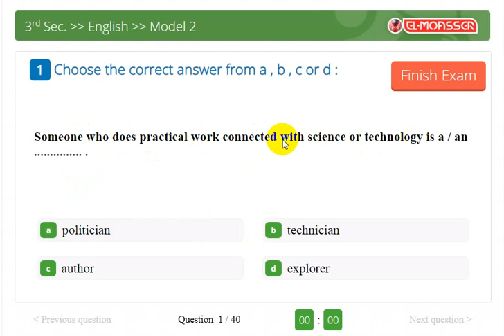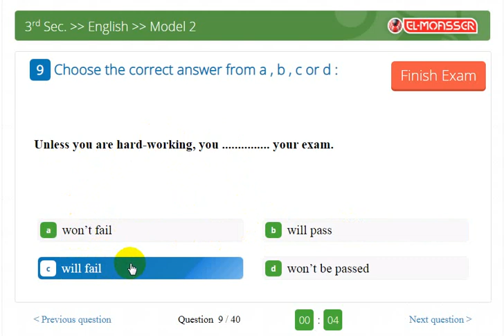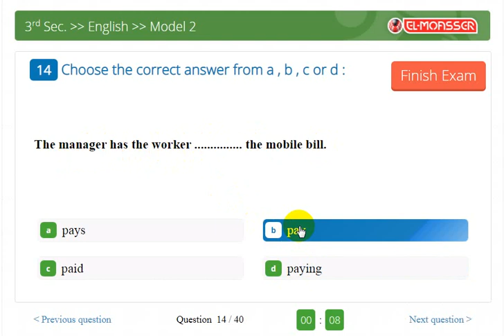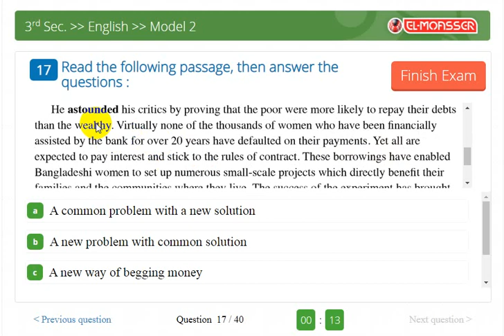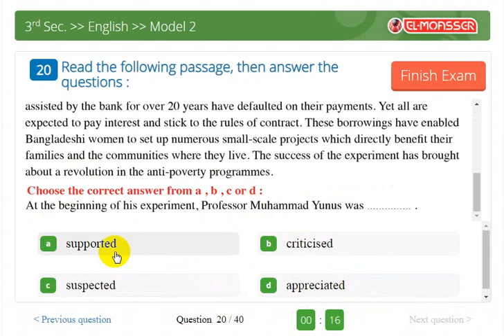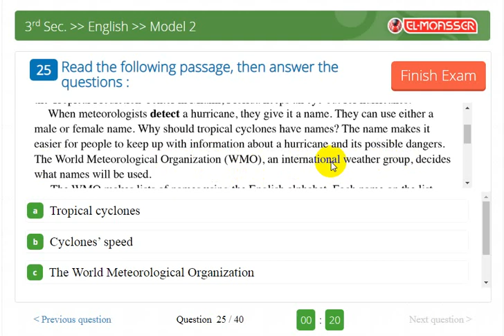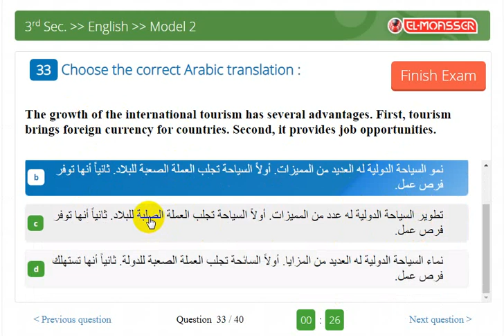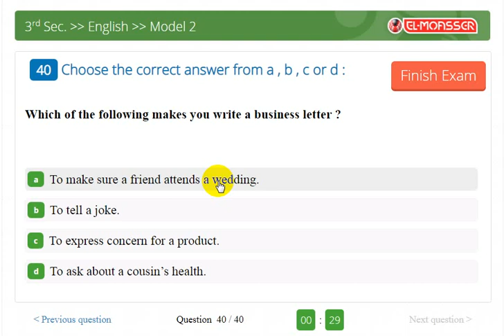الامتحان الثاني من بوكلت المعاصر The Exam | مراجعة ليالي الامتحان لغة انجليزية